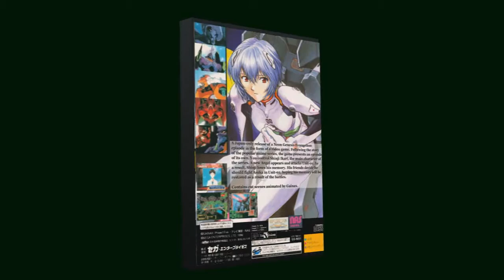Shinseiki Evangelion chroma